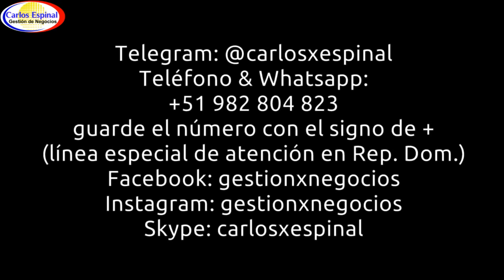Casita con 7 Tareas de Terreno en Venta en Jarabacoa, República Dominicana 88HWHN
Casa con terreno en venta en Jarabacoa, La Vega, República Dominicana

-La casa se ofrece amueblada
-Estructura de 2 niveles
-Sistema de agua independiente (pozo tubular con bomba eléctrica)
-Terreno con un área de 7.43 tareas / 4,672 metros cuadrados / 1.15 acres / 0.46 hectáreas
-Área de construcción de 300 metros cuadrados / 3,229 pies cuadrados
-4 Dormitorios
-3 Baños
-Balcón
-Estar familiar
-Terraza
-Marquesina
-Cocina
-Área de lavado
-Comedor
-Sala
-Patio
-Área de jardín
-Variedad de árboles en todo el terreno
-Acceso a todos los servicio
-El inmueble está en plena naturaleza, donde se respira aire puro, paz, seguridad y tranquilidad. A unos pocos minutos del centro del pueblo.